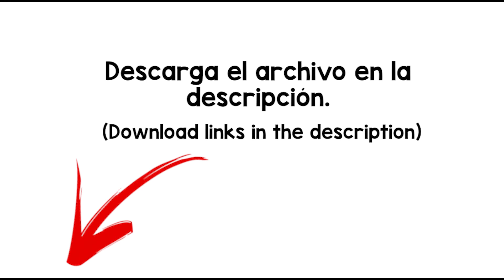Creaky Sound Effect - free download -MP4/WAV